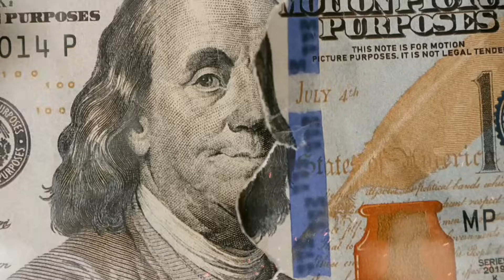FORRO 2024 TOCA DO VALE - XOTE SÃO JOÃO SELEÇÃO ALTA QUALIDADE BLACK CDS - PRA TOMAR UMAS NO PAREDÃO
✔INSTAGRAM➥ black forrozeiro​​​​​  ◀​​​​​
✔FACEBOOK➥   @blackforrozeiro   ◀
✔ YOUTUBE ➥  @blackforrozeiro    ◀

00:01 - increva-se
10:00 - obrigado pelo seu like

VIDEO CRIADO EDITADO E DESENHADO POR ( BLACK FORROZEIRO )

chama na pressão papai ✅🔊